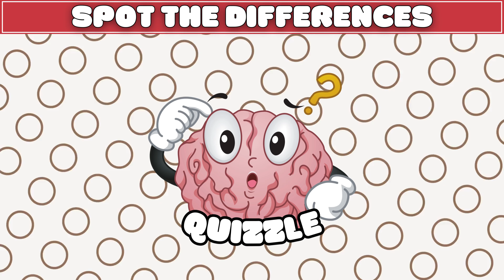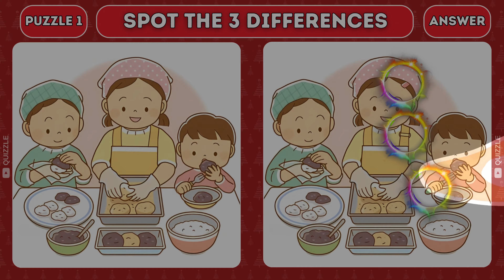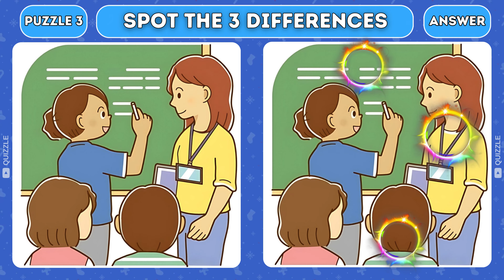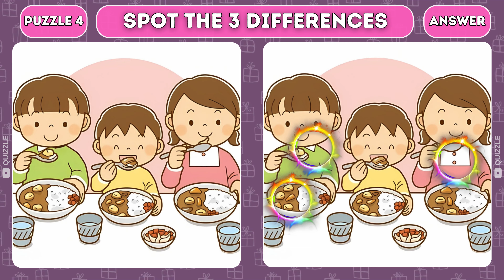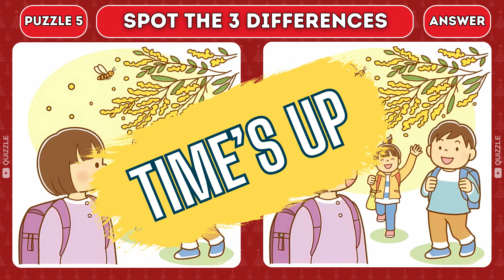Spot The Difference Easy to Hard | Boost Your Oservation Skills #63 [Find The Difference]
Welcome to our 'Spot The Difference' puzzle game series! Challenge yourself with a range of puzzles from easy to impossible levels. Can you find all the differences? Join the fun and sharpen your observation skills today!"

Explore Puzzle Games on Amazon